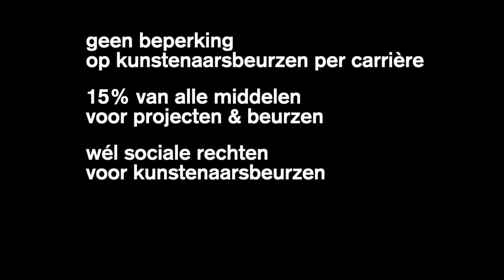DEKREET: Mulanga Nkolo X Gerardo Salinas